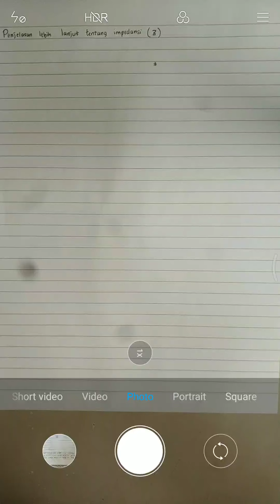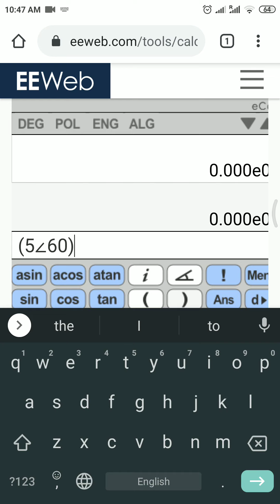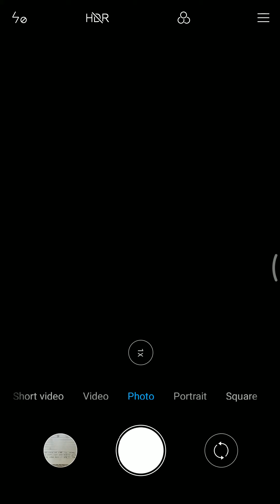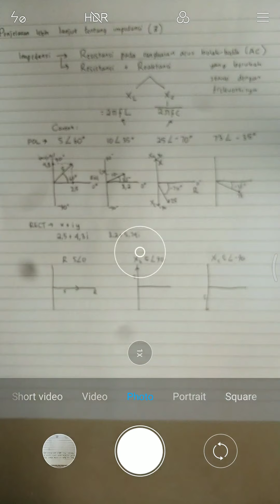Impedansi dan bentuk polar/rectangular menggunakan kalkulator